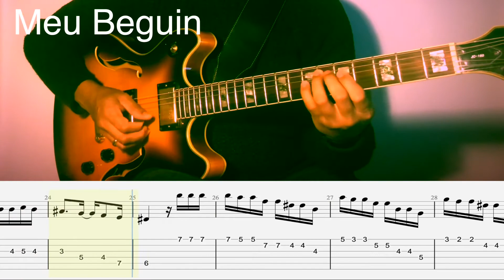Meu Beguin (chorinho)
Day31 - Meu Beguin (chorinho)
Here is a little transcription of it.